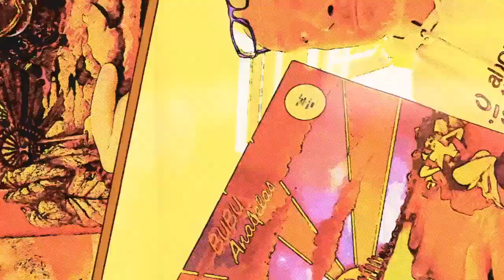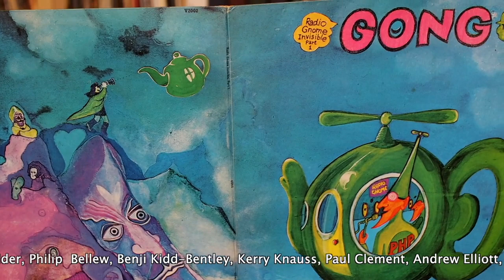Listening to Gong: Flying Teapot, Side 1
This is out there, waaaaaay out there! Keep looking as far as you can, then a bit further. It's just beyond that. Bonkers, but great at the same time!

All rights and music: Gong, Charly Records